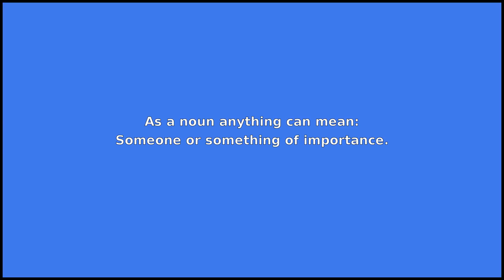ANYTHING - Meaning and Pronunciation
How to pronounce anything?

This video provides examples of American English pronunciations of anything by male and female speakers.
In addition, it explains the meaning of anything through a dictionary definition and several visual examples.

IPA Transcription of anything is /ˈɛniθ.ɪŋ/.

Definition of anything according to Wiktionary:
anything can be a pronoun, a noun or an adverb

As a pronoun anything can mean:
1. Any object, act, state, event, or fact whatever; a thing of any kind; something or other.
2. Expressing an indefinite comparison.

As a noun anything can mean:
Someone or something of importance.
As an adverb anything can mean:
In any way, any extent or any degree.

If you'd like to test your pronunciation of anything, check out Accent Hero's real-time pronunciation feedback tool: